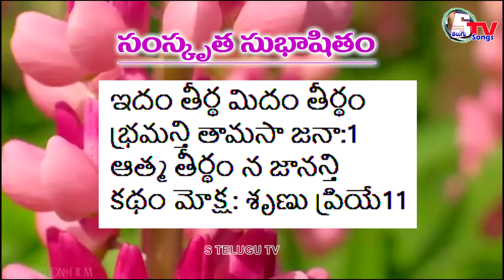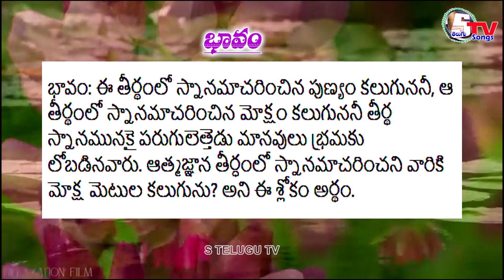Dr.అయినాల పద్యనైవేద్యం 1412 | inala Padyanaivedyam | inala Malleswara Rao | Satyanarayana Vempati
సుభాషితం:
ఇదం తీర్థ మిదం తీర్థం
భ్రమన్తి తామసా జనా:1
ఆత్మ తీర్థం న జానన్తి
కథం మోక్ష: శృణు ప్రియే11

భావం: ఈ తీర్థంలో స్నానమాచరించిన పుణ్యం కలుగుననీ, ఆ తీర్థంలో స్నానమాచరించిన మోక్షం కలుగుననీ తీర్థ స్నానమునకై పరుగులెత్తెడు మానవులు భ్రమకు లోబడినవారు. ఆత్మజ్ఞాన తీర్ధంలో స్నానమాచరించని వారికి మోక్ష మెటుల కలుగును? అని ఈ శ్లోకం అర్థం.

తేటగీతి:
పుణ్య మీ తీర్థమందున స్నానమనుచు,
స్నానమాడగ నిందు మోక్షంబు ననుచు
భ్రమకు గురియౌచు మానవుల్ పరుగులెత్తు
ఆత్మ తీర్ధాన స్నానంబె యసలు ముక్తి.

డా.అయినాల పద్యనైవేద్యం
Inala Padyanaivedyam,
Telugu Padyalu,